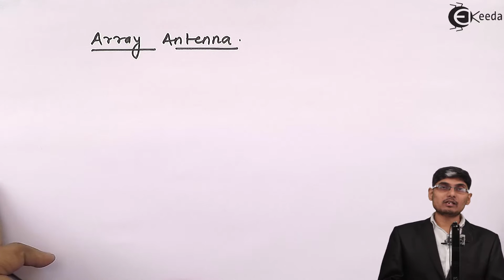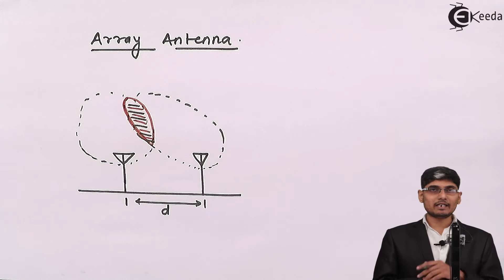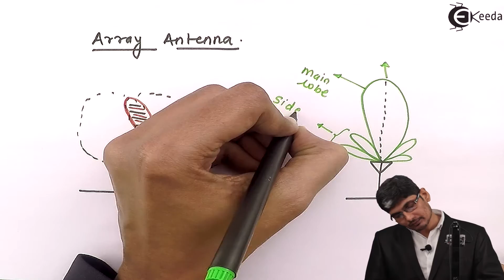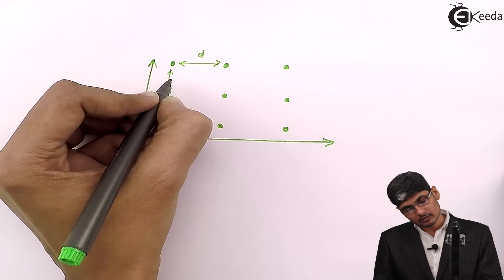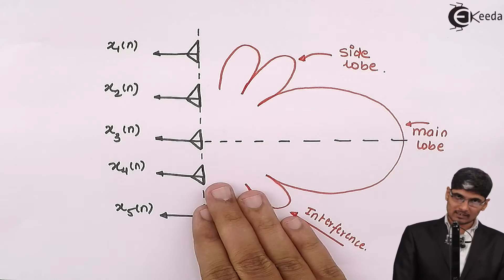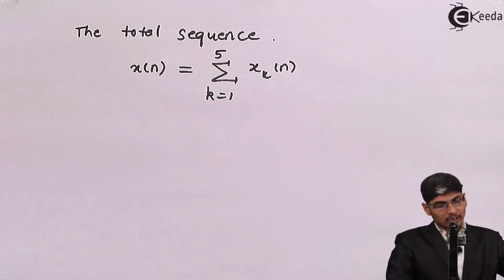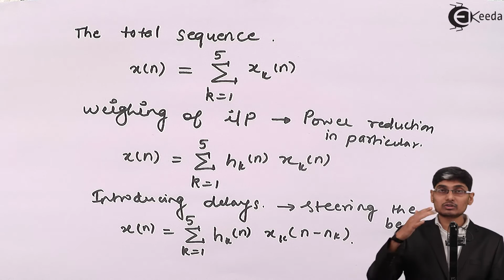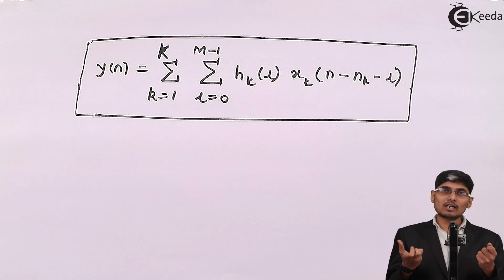Explain the Design of Sparse Antenna Array in Discrete Time Signal Processing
Delve into the intricacies of Sparse Antenna Array design in Discrete Time Signal Processing in this comprehensive video. Explore the fundamental concepts behind this innovative technology, uncovering how it optimizes signal reception and processing. Discover the theoretical framework, practical applications, and the significance of this design in enhancing signal processing efficiency. Dive into the world of antenna arrays and grasp the core principles of sparse arrays in discrete-time signal processing, empowering you with a deeper understanding of this cutting-edge technology. Join us to unravel the complexities and applications of this transformative design!

Access the Complete Playlist of Discrete Time Signal Processing -

Happy Learning.